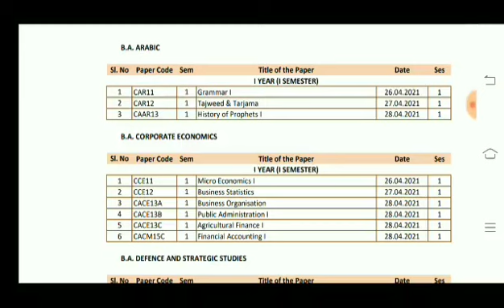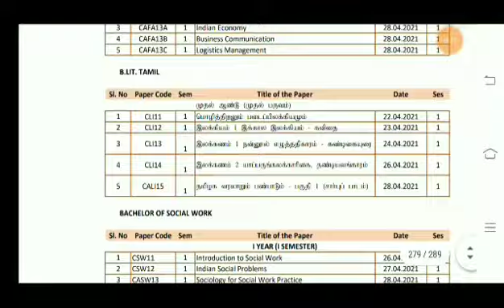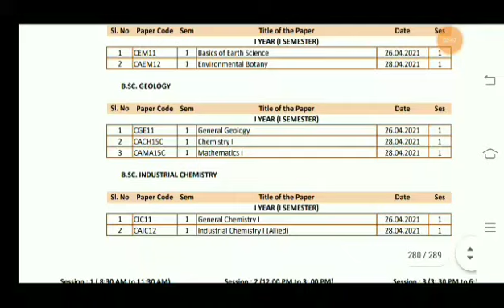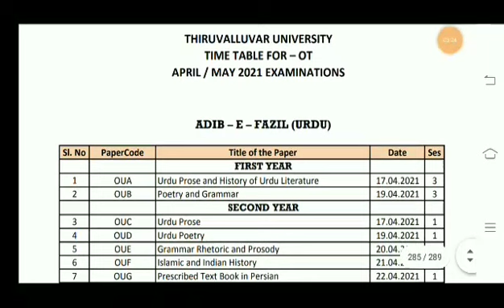TN COLLEGESEMESTER EXAM ONLINE MODE U.G P.G STUDENTS SEMESTER EXAM-21 TIMETABLE UNIVERSITY RELEASED